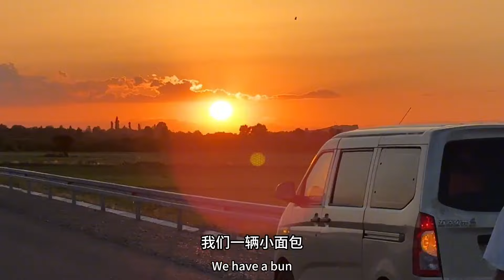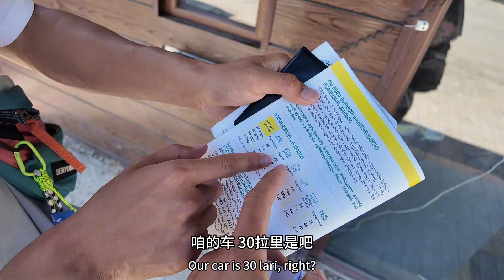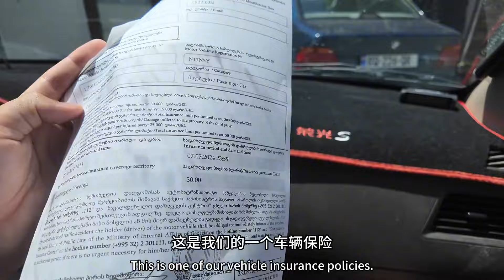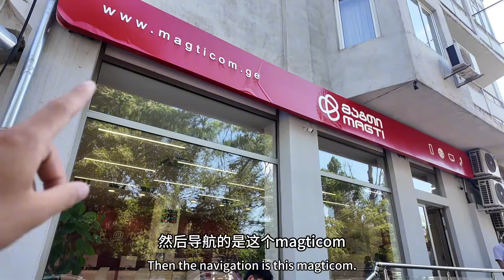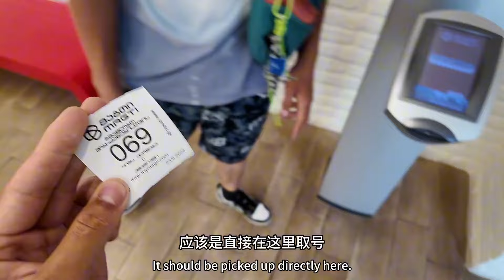自驾从阿塞拜疆进入格鲁吉亚，在路上捡到一只大乌龟，看看怎么样| 用青春去旅行